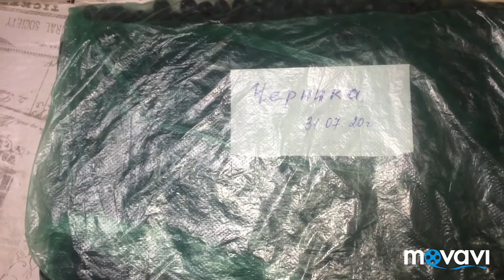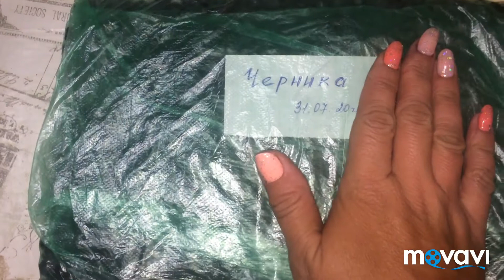‼️ОТЛИЧНЫЙ СПОСОБ ЗАМОРОЗКИ ЧЕРНИКИ И АЛЫЧИ👍‼️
Здравствуйте! Вы на канале «Ягодный Гриболов»!
В этом видео я покажу как замораживаю чернику и алычу. Зимой это прекрасная подпитка витаминами.
Надеюсь это видео будет вам полезно!

Для вас этот канал!  И я развиваюсь вместе с вами и с каналом, просьба поддержать меня своими лайка, комментариями, репостами, подписками, а если есть желание, с удовольствием приму поддержку на развитие канала и приобретение нового оборудования для съёмок  и для выхода в эфир: карта СБ РФ: 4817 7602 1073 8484.